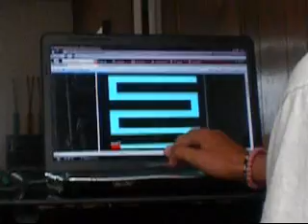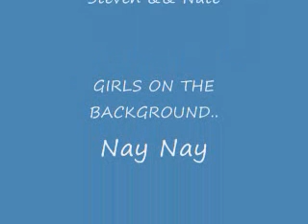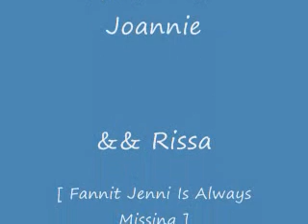lmao scarying steven !!